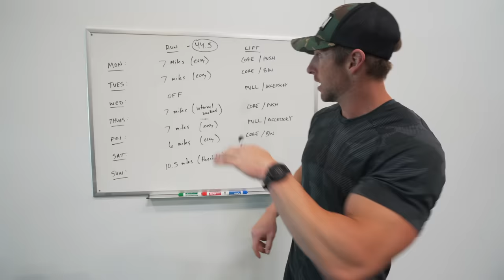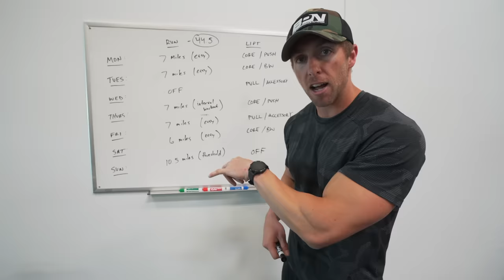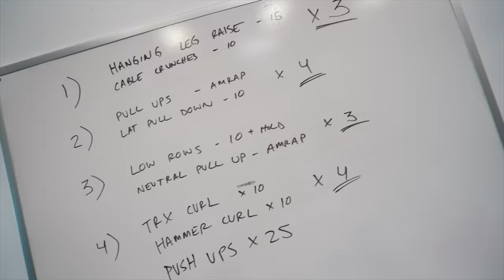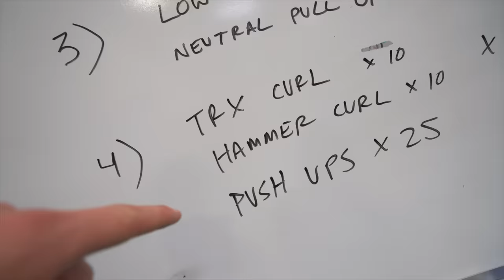How I Balance Weight Lifting and Running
*12-Week Workout Plans to lose weight and build size/strength.